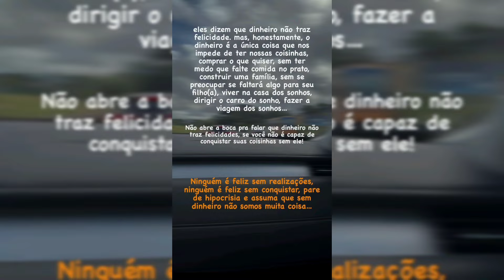Joaiane Vidal+ realizei o sonho dos meus irmãos, eles não acreditaram